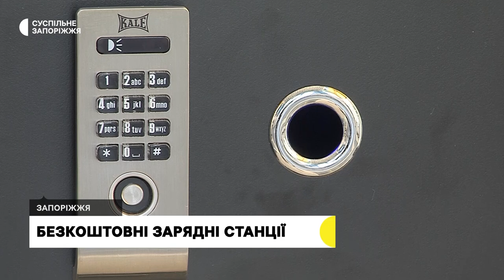На вокзалі у Запоріжжі з'явилися безкоштовні зарядні станції | Новини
На залізничному вокзалі Запоріжжя-1 встановили п’ять зарядних станцій. Пасажири та відвідувачі можуть користуватися ними безоплатно. Як працюють станції – дізнавалися кореспонденти Суспільного.